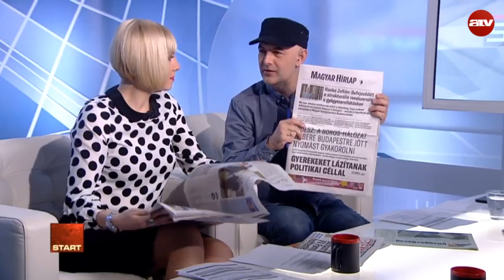Együtt: A Fidesz nem foglalkozik az egyedülálló szülőkkel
Az ATV Start vendége Hajdu Nóra alelnök, Együtt.